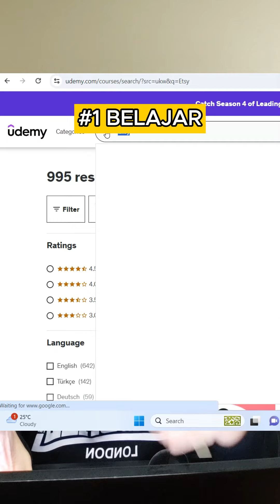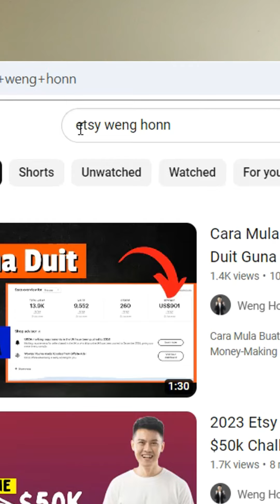4 LANGKAH JUAL DI ETSY DAN JANA RM 1200 DENGAN ETSY MALAYSIA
4 Steps jana RM1200 guna etsy setiap bulan.
banyak member yang tanya macam mana nak jana duit guna ETSY ?
ok let me show you , i mula etsy last year untuk buat experiment betulke etsy ni
bleh jana duit , dan sampai sekarang sales masih masuk juga setiap bulan.
Bukan kerana saya tera , bukan kerana saya pandai , dan bukan bukan kerana lucky.

tetapi saya sanggup belajar dari mereka yang sudah tahu , dan kerja keras untuk 3 bulan berturut
turut.

Inilah process exactly macam mana saya mula.

1) fist i beli satu class kat udemy, tak perlu bayar beribu untuk belajar. just get from udemy.
2) belajar semua fundamental of etsy , algorithm , cara main dan sebagainya.
3) i guna 7 hari untuk buat research apa products yang mungkin boleh buat.cara buat research
korang boleh tengok video ini kat YT saya. Just type ini etsy Weng Honn, semua video dah keluar.
4) selepas i ada product idea , dalam 3 bulan i created about 60 products , berdasarkan
research saya.

dan inilah result setiap bulan. i buat minimum marketing .

jika korang ikut 4 steps yang saya kongsi ini , work super hard , confirm akan dapat nampak result.

👉《Complete Master Class for Online Business - Weng Learning Club》
For those that seriously want to make up to RM10k

■Free 50 Online Money-Making Ideas PDF
※NORMAL PRICE USD 80

👉 《Complete Master Class for Online Business》